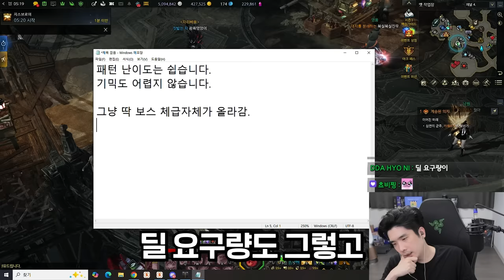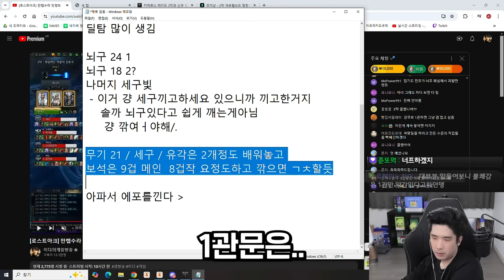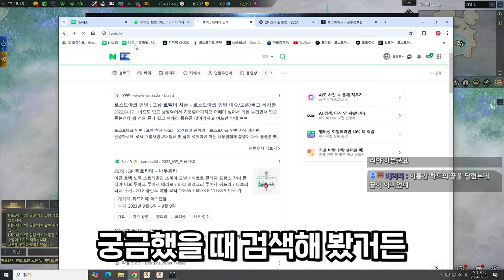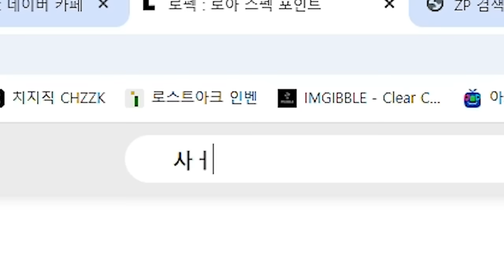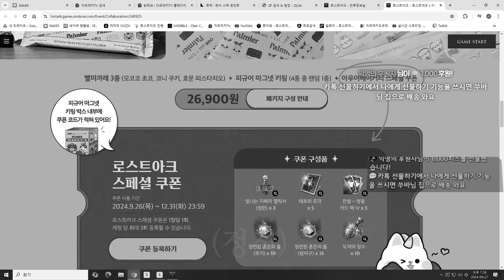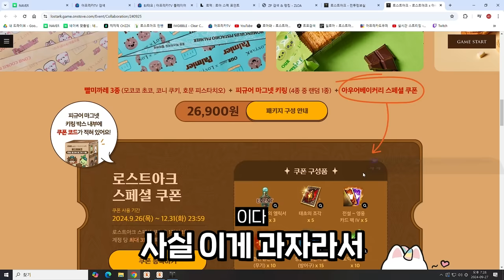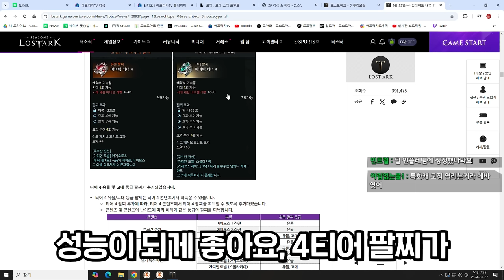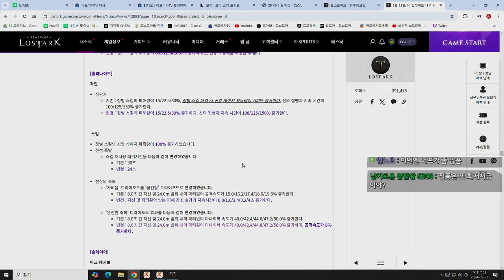작정하고 만든 카제로스 2막 후기 [로스트아크]